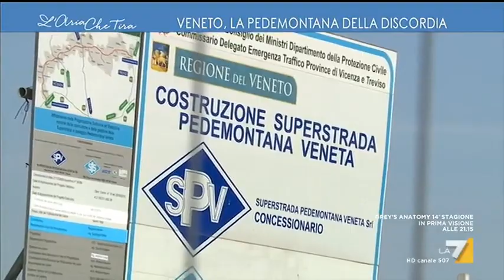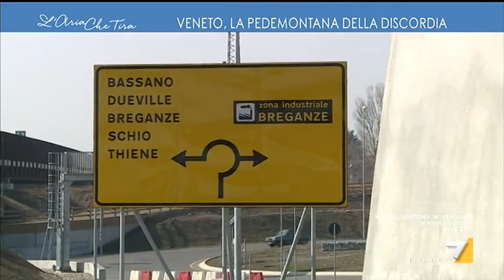Veneto, la pedemontana della discordia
Un altro cantiere divide Lega e Cinquestelle: è la Strada Pedemontana veneta, 94 chilometri di bypass tra Vicenza e Treviso. Mentre la Lega parla di opera strategica il M5S, che in Veneto è all'opposizione, punta il dito contro costi troppo elevati e scempio ambientale (Claudia Andreozzi)